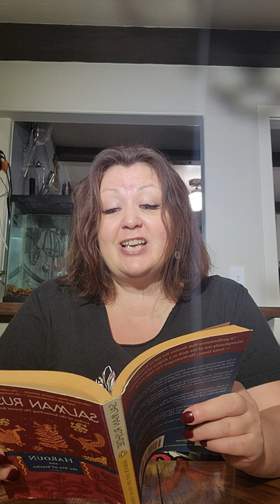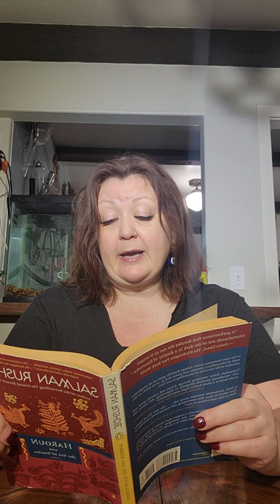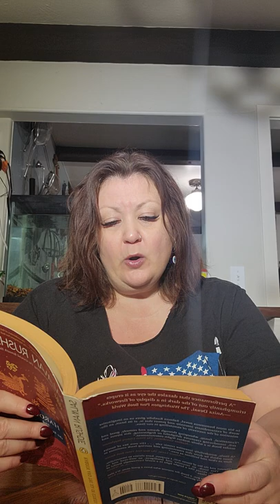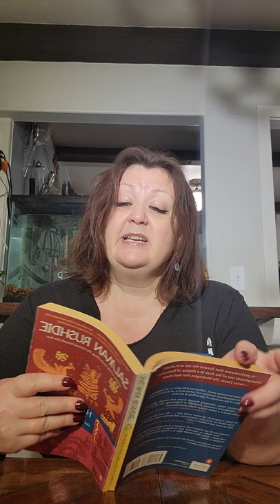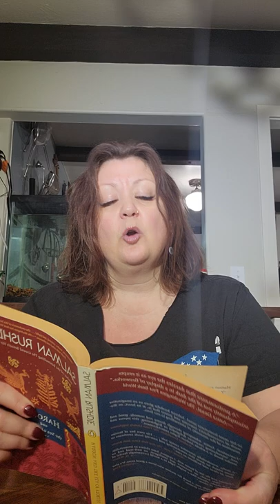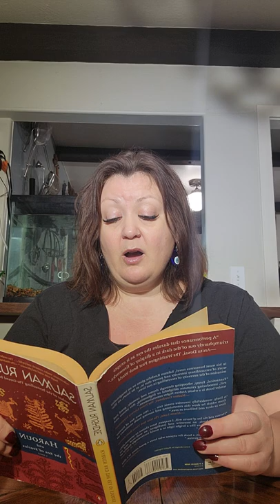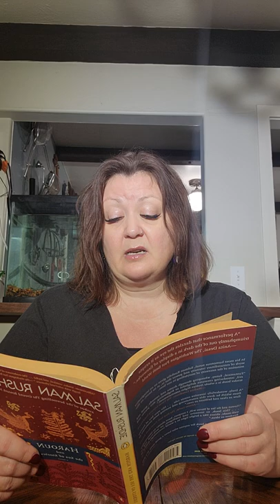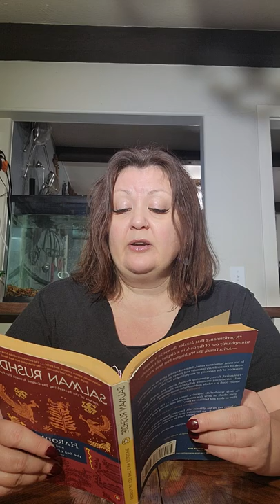Haroun and the Sea of Stories by Salman Rushdie- Chapter 8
read by Larissa Dahroug

Haroun and the Sea of Stories, a novel by Salman Rushdie- Chapter 8